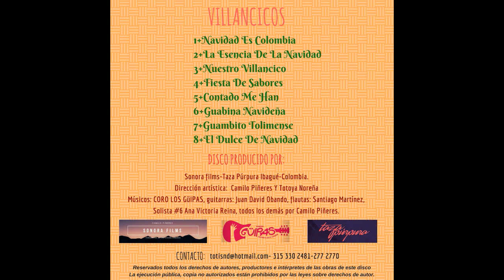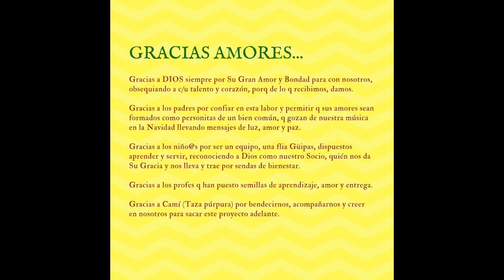6 Guabina Navideña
DISCO PRODUCIDO POR:

Estudios: Piñurs-Taza Púrpura. Ibagué-Colombia. 2017. Dirección Y Producción artística: Camilo Piñeres Y Totoya Noreña Músicos: CORO LOS GüIPAS, guitarras: Juan David Obando, flautas: Santiago Martínez, Solista #6 Ana Victoria Reina, todos los demás por Camilo Piñeres.

Reservados todos los derechos de autores, productores e intérpretes de las obras de este disco La ejecución pública, copia no autorizados están prohibidos por las leyes sobre derechos de autor.